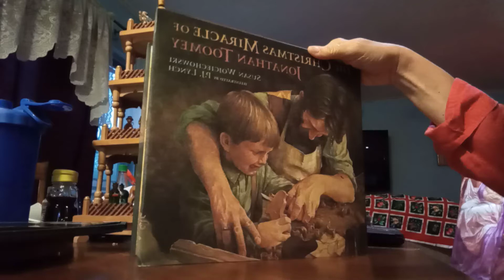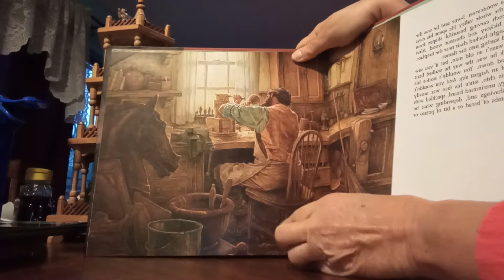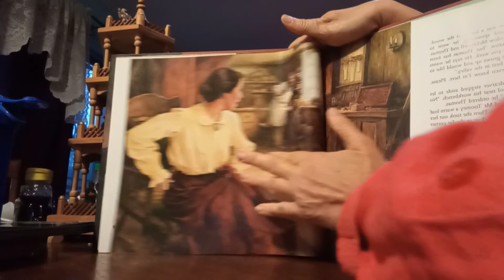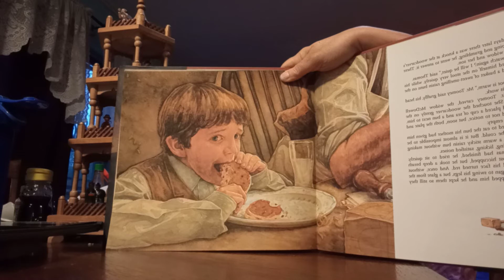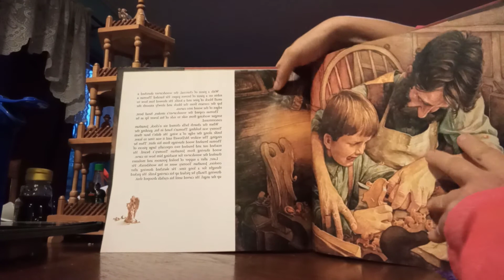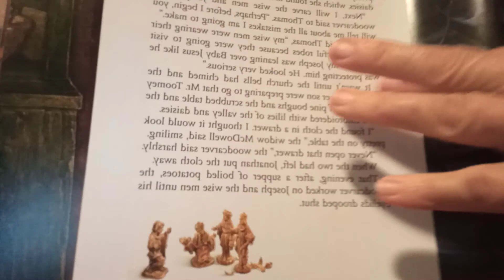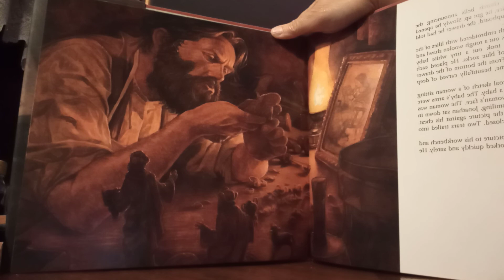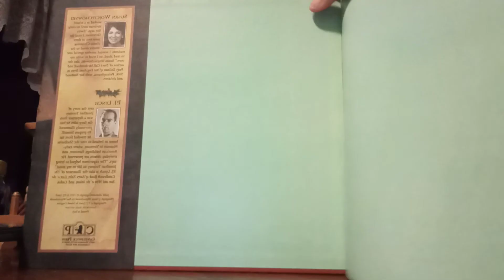The Christmas Miracle of Jonathan Toomey